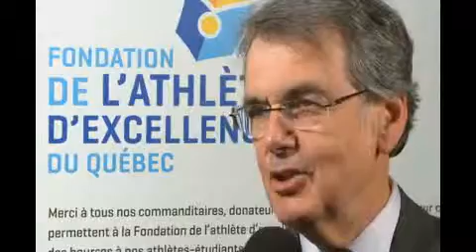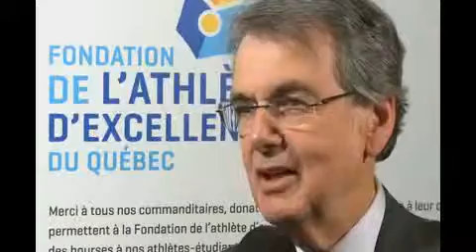2011 FONDGILLESCHATEL GILLES *